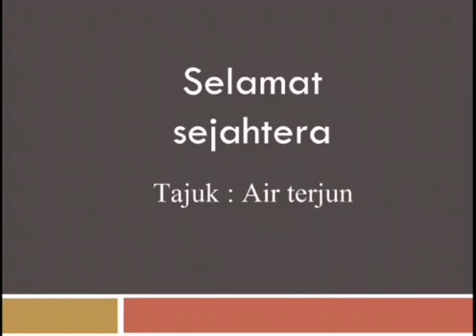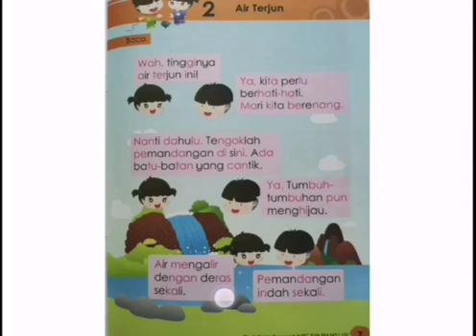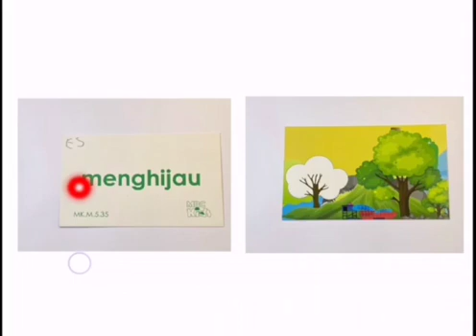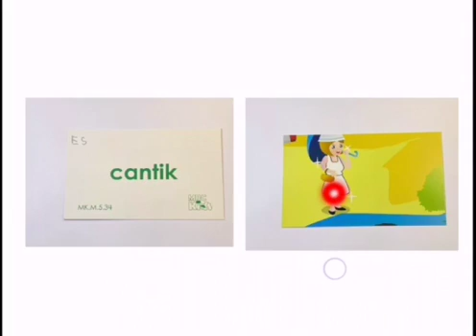KIDS 5 BM CHAPTER 2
For online learning only. Please do not download or share.